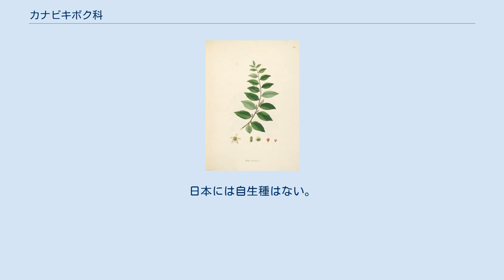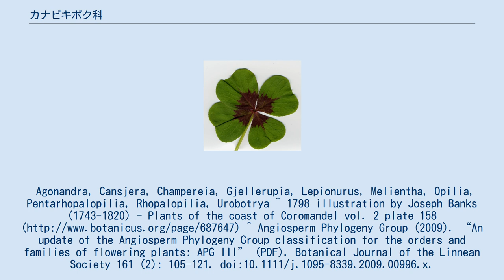カナビキボク科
カナビキボク科 (カナビキボクか、Opiliaceae) は被子植物の科のひとつで、寄生性の高木あるいは低木、10-12属80種が含まれる。
 中米、南米とマダガスカル、インドからマレーシア、ニューギニア島、オーストラリアに分布する。
日本には自生種はない。
 APG植物分類体系、クロンキスト体系、新エングラー体系いずれもビャクダン目に所属させる。
 APG体系ではビャクダン科と姉妹群にあるとする。
 10属を認める場合の例を示す。
Agonandra, Cansjera, Champereia, Gjellerupia, Lepionurus, Melientha, Opilia, Pentarhopalopilia, Rhopalopilia, Urobotrya ^ 1798 illustration by Joseph Banks (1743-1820) - Plants of the coast of Coromandel vol. 2 plate 158 ^ Angiosperm Phylogeny Group (2009). “An update of the Angiosperm Phylogeny Group classification for the orders and families of flowering plants: APG III” (PDF). Botanical Journal of the Linnean Society 161 (2): 105–121. doi:10.1111/j.1095-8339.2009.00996.x. 2013年6月26日閲覧。